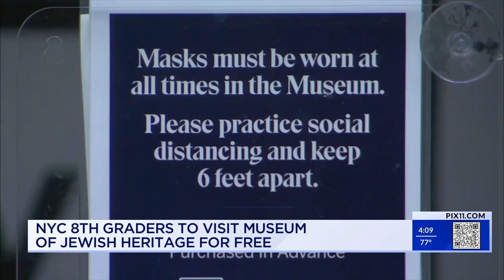Museum of Jewish Heritage Launches Groundbreaking $2.5 Million Holocaust Education Program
Amid a rise in incidents of antisemitism in the city and across the globe, New York City Councilmember Julie Menin, the Gray Foundation’s Mindy and Jon Gray, and the Museum of Jewish Heritage – A Living Memorial to the Holocaust have joined forces to launch a groundbreaking Holocaust Education School Tours program for all 8th-grade students in New York City public and charter schools starting this fall. This $2.5 million initiative will provide critical education about the global history of antisemitism and propaganda, factors that precipitated the Holocaust, while fostering opportunities for students to reflect on the relevance of historical events to contemporary issues.